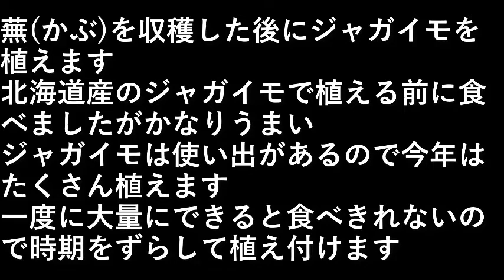ジャガイモの植え付け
蕪(かぶ)を収穫した後にジャガイモを植えます。

北海道産のジャガイモで植える前に
食べましたがかなりうまい。

ジャガイモは使い出があるので
今年はたくさん植えます。

一度に大量にできると食べきれないので
時期をずらして植え付けます。